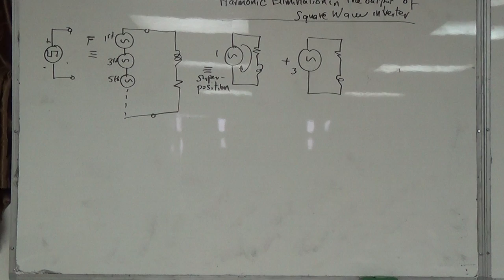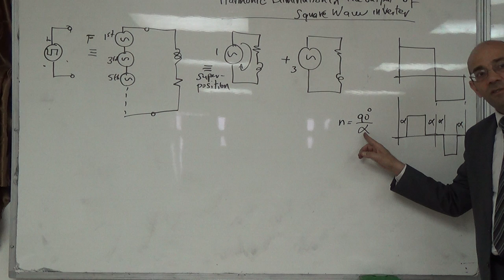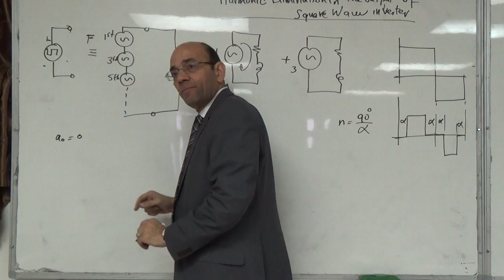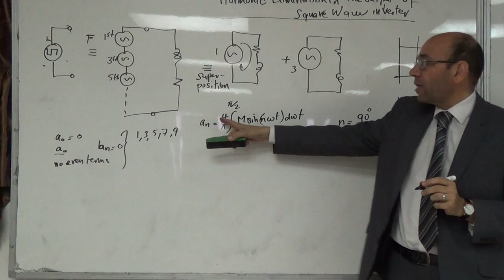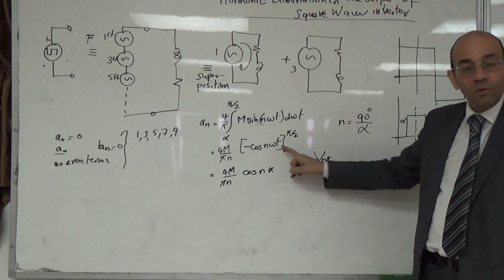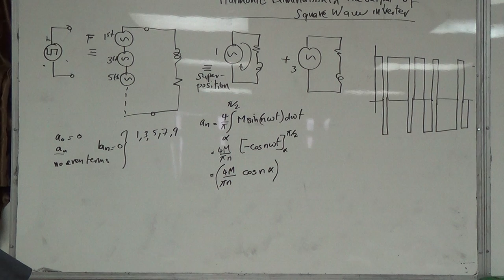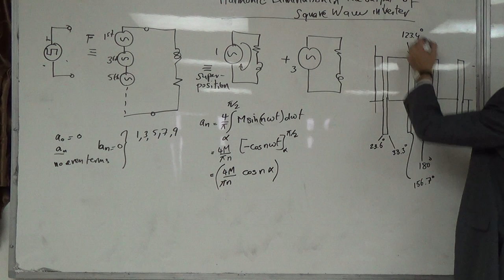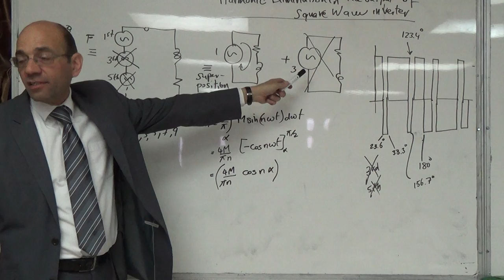Harmonic elimination in the output of single phase inverters III: Multiple harmonics, 27/11/2014